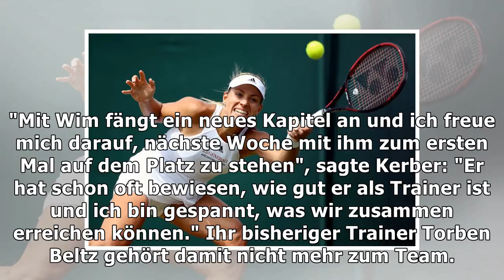Tennis: kerber tauscht den trainer aus - spiegel online - sport